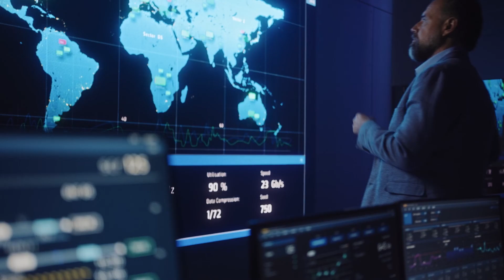CoastPredict - Empowering coastal communities to address local to global challenges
CoastPredict will redefine the science of observing and predicting the Global Coastal Ocean to help the Ocean decade to succeed in its aims and give us the Ocean we need for the Future we want.